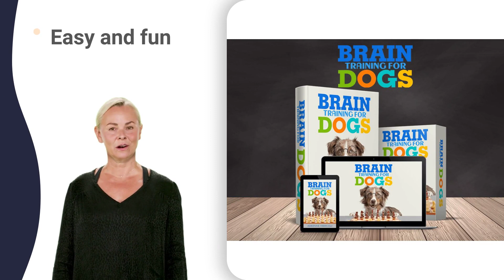teach a dog down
jack russell terrier facts
jack russell terrier lion
jack russell terrier naughty
jack russell terrier rats
jack russell terrier sounds
jack russell terrier videos
jack russell catching rats
jack russell hunting fox
jack russell monster legends
jack russell puppies playing
jack russell ukraine mines
jack russell wicket keeping
pembroke welsh corgi cons
pembroke welsh corgi haircut
corgi 101 owner's guide
corgi german shepherd mix
corgi queen's dog movie
rottweiler masked singer
australian shepherd howling
yorkshire terrier training
english cocker spaniel akc
english cocker spaniel farm
english cocker spaniel white
mini english cocker spaniel
cocker spaniel 0-6 weeks
cocker spaniel 8 months
cocker spaniel dog show
cocker spaniel ears grooming
cocker spaniel funny videos
cocker spaniel hunting birds
cocker spaniel mix breed
cocker spaniel nail clipping
cocker spaniel only you
cocker spaniel x poodle
shiba inu 2023 prediction
shiba inu barking sounds
shiba inu eternity gameplay
shiba inu funny moments
cane corso hunting boar
cane corso italian mastiff
cane corso jumping wall
cane corso natural ears
border collie blue merle
border collie growing up
border collie kelpie mix
border collie loading cattle
border collie qui aboie
border collie working sheep
beagle 8 weeks to 8 months
beagle german shepherd mix
beagle vs golden retriever
rottweiler 1 month puppy
rottweiler 1 month to 1 year
rottweiler 8 weeks to 1 year
agt australian shepherd 2022
australian shepherd 8 months
australian shepherd and cat
australian shepherd dog show
australian shepherd in snow
australian shepherd red tri
australian shepherd yoga dog
yorkshire terrier growing up
yorkshire terrier vs maltese
crusoe the dachshund zen
dachshund 100 years ago
dachshund eating raw meat
dachshund labor and delivery
dachshund vs mini dachshund
wiener dog hunting costume
wiener dog nationals movie
wiener dog playing piano
wiener dog videos youtube
sausage dog easy drawing
sausage dog funny moments
sausage dog giving birth
sausage dog jack russell
sausage dog killed woman
sausage dog puppies barking
sausage dog wooden spoon
shih tzu 2 months old food
shih tzu 3 months old food
shih tzu newborn puppies
shih tzu training tricks
pomeranian 10 weeks old
pomeranian puppies for sale
chihuahua 101 owner's guide
chihuahua oliver and company
french bulldog ear cleaning
french bulldog guard dog
french bulldog in labor
french bulldog jumping high
french bulldog long snout
french bulldog x pitbull
french bulldog zoomies pool
golden retriever training
50s poodle skirt hairstyles
miniature poodle 4 months
poodle x golden retriever
siberian husky 10 facts
siberian husky 3d animation
siberian husky and wolf
siberian husky dog show
siberian husky escape artist
siberian husky guard dog
siberian husky show quality
siberian husky with baby
siberian husky x labrador
husky 650 lumen headlamp
husky 72 inch workbench
husky howling sound effect
husky x golden retriever
golden retriever 7 months
golden retriever 8 weeks
golden retriever 9 months
golden retriever and cat
golden retriever dogs 101
golden retriever meets baby
golden retriever vs husky
golden retriever zak george
retriever if you had my love
retriever kennel dog house
labrador retriever 2 meses
labrador retriever 3d google
labrador retriever dog show
labrador retriever husky mix
labrador retriever in snow
labrador retriever with cats
labrador retriever x aspin
labrador retriever y golden
german shepherd 7 months
german shepherd dog fight
german shepherd on fridge
german shepherd working line
bulldog 20 gauge shotgun
bulldog 5500 lincoln welder
bulldog eating raw meat
bulldog hates trash can
bulldog watching scary movie
dogo argentino vs pitbull real fight
national dog show newfoundland
the national dog show best in show 2022
the national dog show boston terrier
the national dog show great dane
akc national championship 10u
akc national championship celebration
akc national championship judging
akc national championship mini
akc national championship novice
akc national championship puppies
akc national championship qualifier
akc national championship vizsla
westminster dog show 30 may 2022
westminster dog show narrator
westminster dog show toy group 2022
westminster dog show viewership
the westminster kennel club dog show
westminster kennel club dog show 07
westminster kennel club dog show nbc
westminster kennel club dog show up
westminster kennel club dog show xqc
westminster kennel club dog show latest
westminster kennel club dog show queens
westminster kennel club dog show update
westminster kennel club dog show xcaret
westminster kennel club dog show you
the world dog show tickets 2018
crufts english cocker spaniel
crufts whippet winner incident
basset hound howling autotune
basset hound puppies tripping on ears
english mastiff exercise needs
english mastiff obedience training
english mastiff protection training